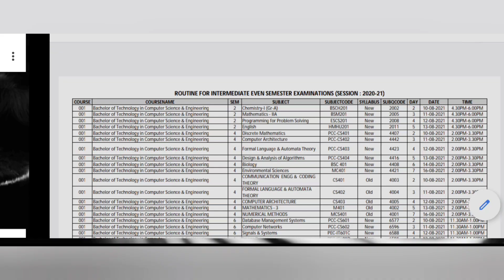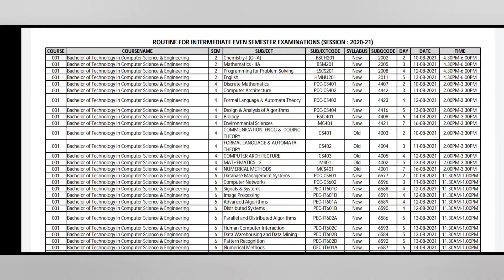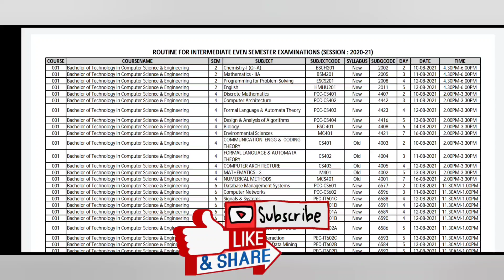MAKAUT INTERMEDIATE EXAM ROUTINE PUBLISHED 🔥 | west bengal even semester | makaut online mcq exam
west bengal intermediate exam
west bengal even semester
makaut notice
makaut semester
makaut news
college reopen in west bengal
makaut ca and pca
ugc guidelines
ugc news
ugc updates
মাধ্যমিক ও উচ্চ মাধ্যমিক পরীক্ষা
makaut
calcutta university
kalyani university
burdwan university
madhyamik 2021
uccha madhyamik 2021